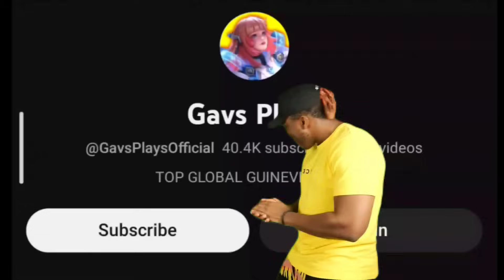GUINEVERE NEW 1 HIT DELETE BUILD 2024!! ( Guinevere best build 2024 )